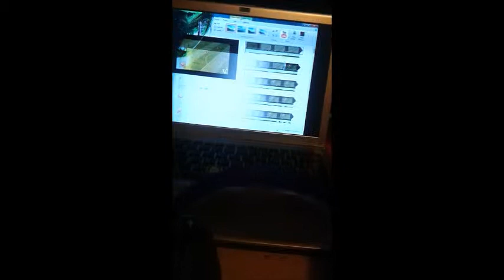LiftBrown Vlogs: February 27th